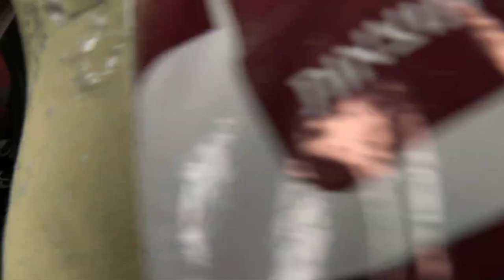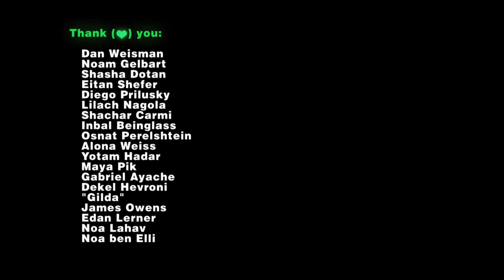Gong | Future Shorts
Dir: Eric Lerner / 2008

Being hooked up to an emotion telling light machine can be difficult...